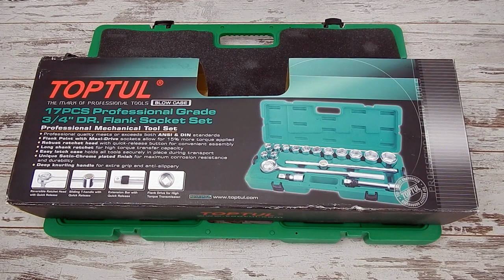🔧 Toptul GCAI1702 Набор инструмента 3/4 12 гр Топтул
Набор инструмента Toptul GCAI1702 ¾" 17 ед.(12-гр.) – это незаменимый инструмент для работ любых сложностей, который всегда должен быть под рукой. Благодаря высокому качеству марки стали, из которого изготовлен инструмент Toptul набор имеет пожизненную гарантию. Способен выдерживать большие нагрузки, что обеспечивает надежность и долговечность. Широко применяется как для личных так и для коммерческих целей: в гараже у автолюбителя, на небольшом СТО или крупнейших автосервисах и даже на производстве он станет надежным помощником! Инструмент относится к классу профессионального и имеет сертификат соответствия, а также международный сертификат DIN EN ISO 9001:2000.